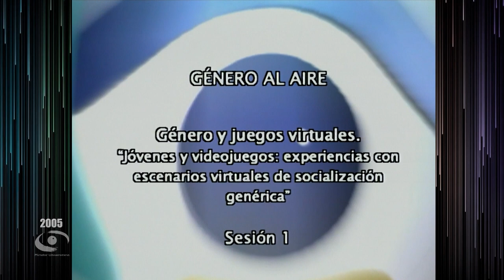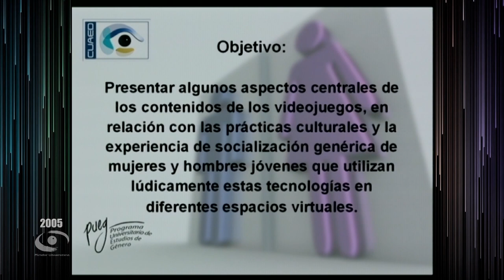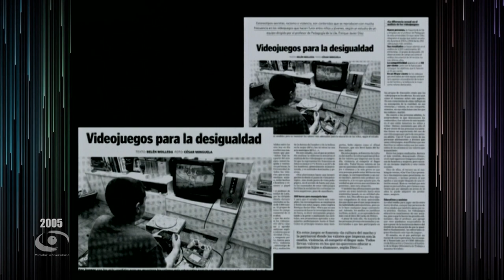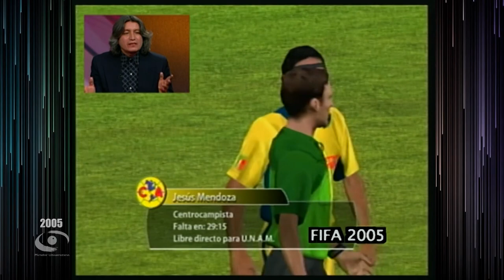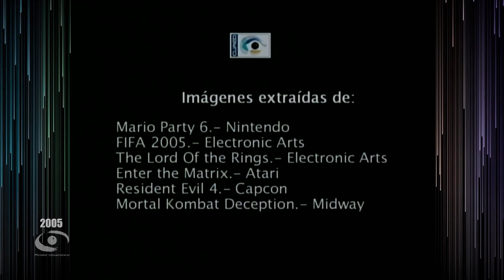01.- Género y juegos virtuales | Género al Aire T1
Les presentamos el programa: “Género y juegos virtuales. Jóvenes y videojuegos: experiencias con escenarios virtuales de socialización genérica" de la Serie "Género al Aire Temporada 1". Coproducción con el Programa Universitario de Estudios de Género transmitido en 2005.

Conducción: Mtra. Monserrat Gamboa M.
Participantes: Dr. Daniel Cazés Menache, Antrop. Fernando Huerta Rojas
Productor General: Lic. Raúl Gutiérrez Manzanilla
Soporte Técnico: Ing. Jaime Ortiz U.
Camarógrafos: Netzahualcoyotl Jara, Mario Pereda, Magdiel Sánchez
Realización: Constanza Motta S.
Coordinación de Producción: Nancy Audelo M.
Postproducción: Arturo Díaz M.
Asistentes de producción: Eugenia Casales F., Lizbeth Jaime de la C., Osvaldo Ramírez C.
Diseño de Imagen: Fernando Cárdenas C.
Audio y Copiado: Rene Vega R.
Diseño Educativo: Miguel Enciso S.
Relaciones Públicas: María Trejo R.
Ingeniería: Fermín Flores B.
Maquillaje: Ofelia Escandón S.
Asistencia Telefónica: Teresa Trejo M.
Apoyo a la producción: Hilda Ramírez S.